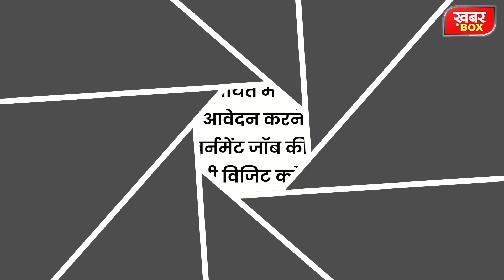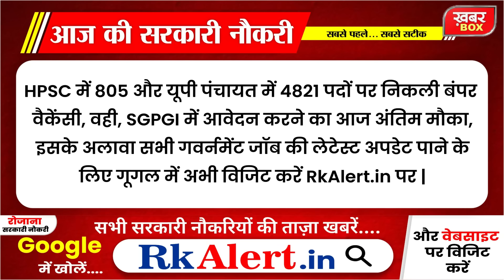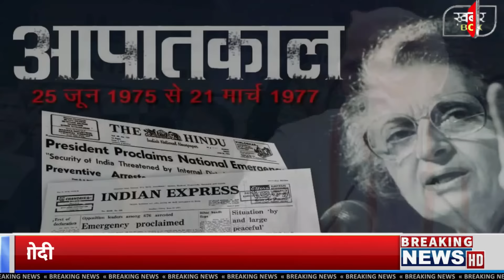आज की बड़ी खबरें 17 जुलाई 2024 दिनभर की ताजा खबरें | Rahul Gandhi PM Modi News Sarkari Yojana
आज की बड़ी खबरें 25 जून 2024 दिनभर की ताजा खबरें | Rahul Gandhi PM Modi News Sarkari Yojana
25 जून 2024 आज की बड़ी खबरें | देश के मुख्य समाचार | 25 june 2024 taza khabre PM khabarbox modi_news HindiNews Today Breaking News ! आज 25 जून 2024 के मुख्य समाचार, PM Modi news, GST, sbi, petrol, gas, Jio, 25 जून 2024 Nonstop News

Today Breaking News ! आज 25 जून 2024के मुख्य समाचार, PM Modi_news, GST, sbi, petrol, gas, Jio, Today Breaking News ! आज 25 जून 2024 के मुख्य समाचार, PM Modi news, GST, sbi, petrol, gas, Jio, Today_Breaking_News 25 जून 2024

Today Breaking News ! आज 25 जून 2024के मुख्य समाचार बड़ी खबरें PM Modi, SBI, weather, Bank, CAB, Jharkhand Election result live Nonstop News | आज की ताजा खबरें | News Headlines | 25 जून 2024| Fatafat khabren || today news [WEATHER NEWS Today] संपूर्ण भारत का 25 जून 2024 का मौसम पूर्वानुमान Farmers Protest 2024 किसान आंदोलन भारत बंद